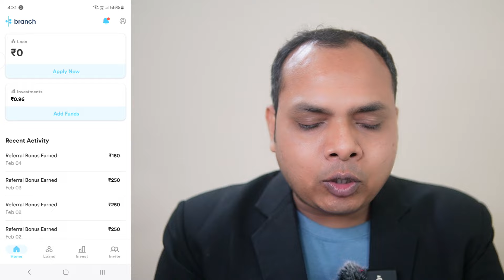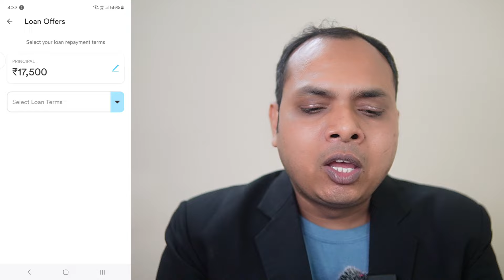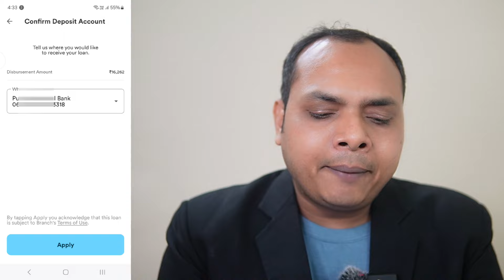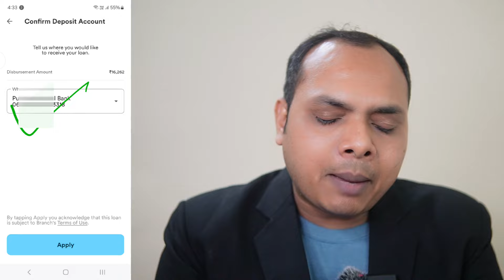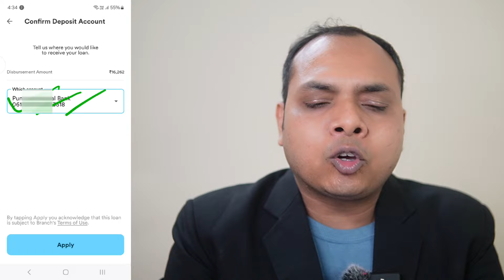आधार और पेन कार्ड से 17,500 तुरंत लोन घर से || personal loan app | best loan app 2024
✅ No Cibil & No Income ₹1 लाख तक का लोन

✅ No Cibil & No Income Loan up to 4 lakh